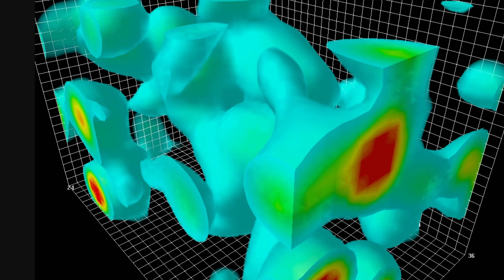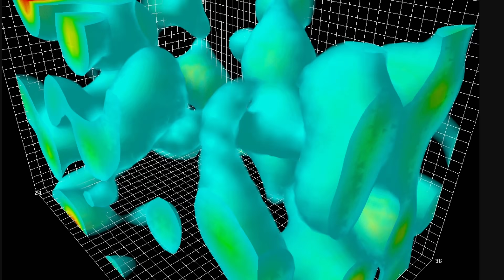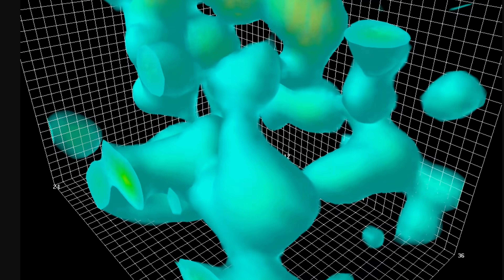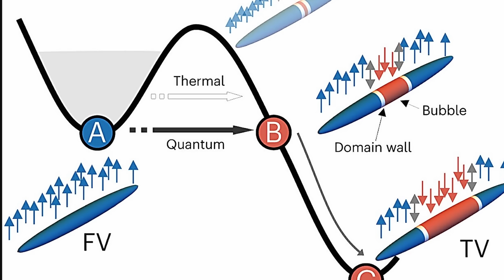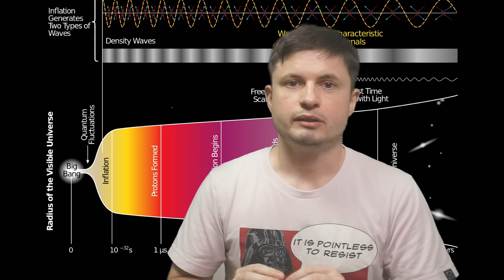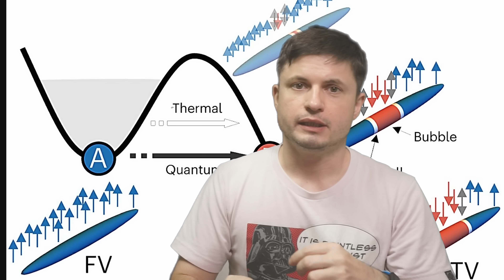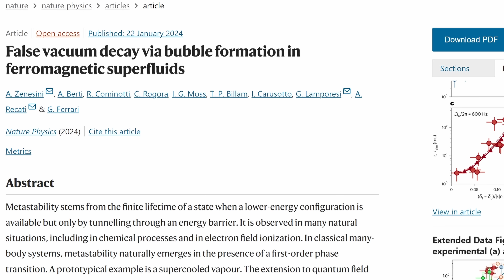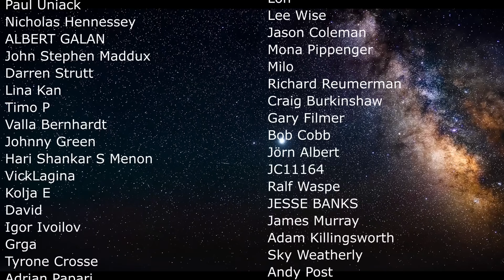Experimental Evidence of a Phenomenon That May End The Universe - False Vacuum Decay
Hello and welcome! My name is Anton and in this video, we will talk about an intriguing idea behind what's known as False Vacuum Decay - something that may have created our universe but also something that can one day destroy it as well

0:00 Can the universe just end?
1:30 The basics: empty space is not empty
3:00 Can universe have an even lower energy state?
3:50 Bubble nucleation and how it would happen
4:40 It would be instant
5:00 What needs to happen to make these bubbles
5:30 First experimental evidence of vacuum decay
7:00 This explains so much
8:00 Conclusions
9:30 Is gravity preventing this from happening? And how black holes come into play

Centre for the Subatomic Structure of Matter (CSSM) and Department of Physics, University of Adelaide, 5005 Australia